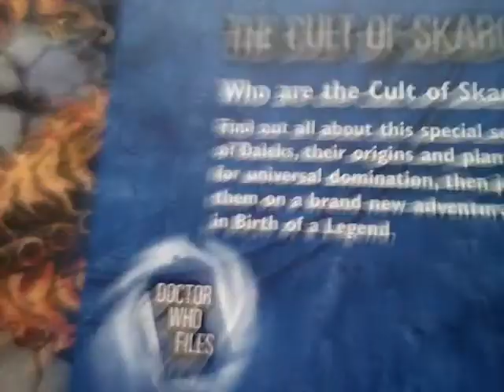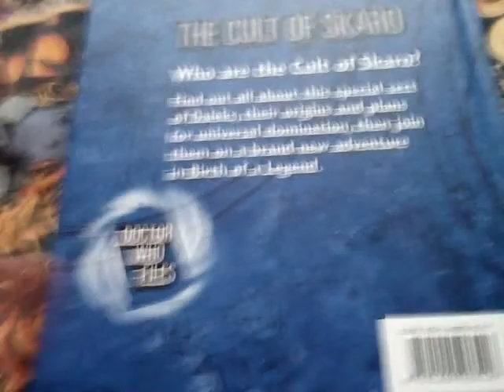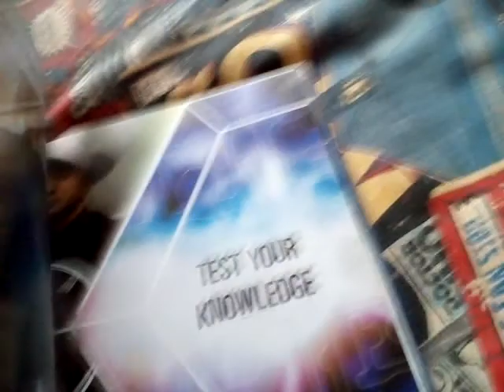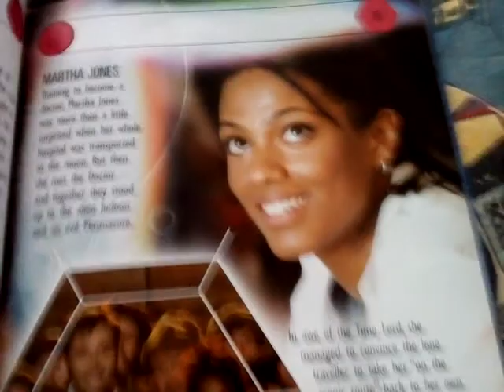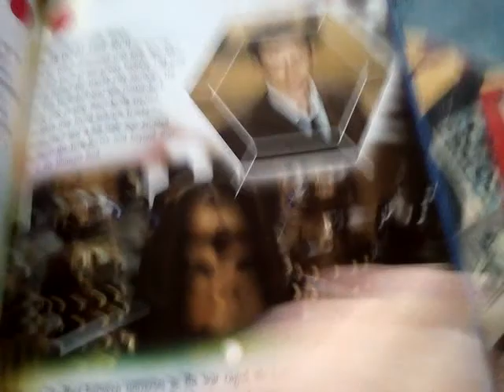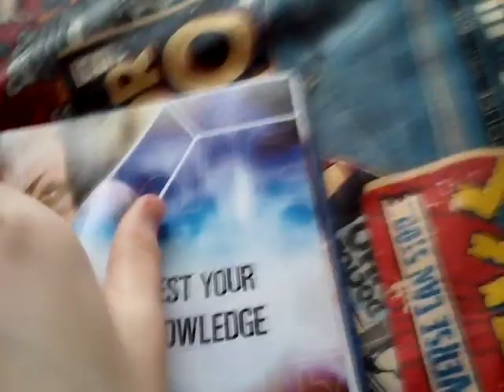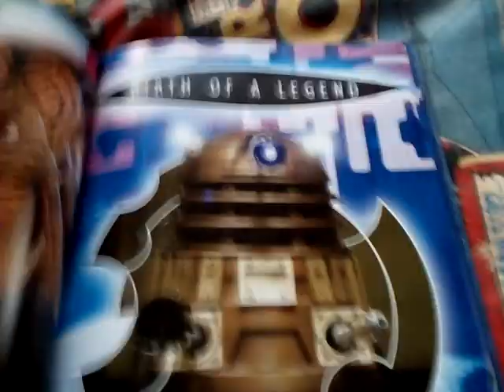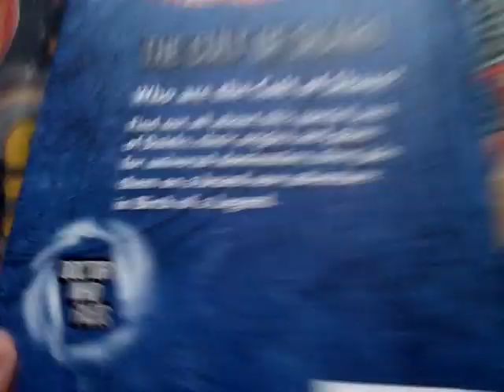Doctor Who Files Book Number 11 The Cult Of Skaro!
Eleventh Book Of Doctor Who Files!